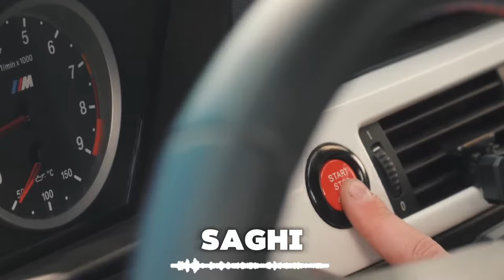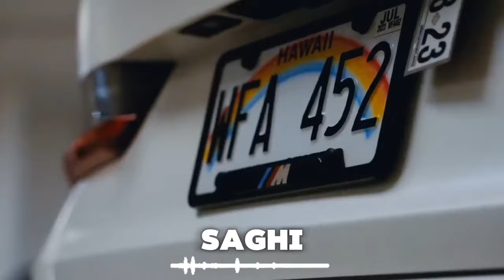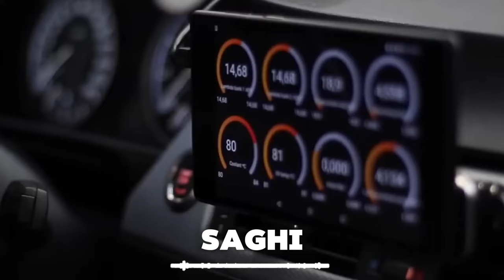Mohsen Lorestani - Saghi Всеми Любимая Хитовая Песня محسن لرستانی - ساقی Remix( TikTok Trend 2024 )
Welcome To The Isabella Channel ! In This Channel You Can Find The Latest Songs.

I'm Sure You Can Find The Song That Will Make You Feel Better  🎵🎶🎧

Вы Можете Найти Новые Хиты На Этом Канале 🎵🎶🎧

Attention! Copyright Reserved. Copying Is Strictly Prohibited .The Songs And Videos In This Channel Are Protected By "SM Media - Group LLC ".